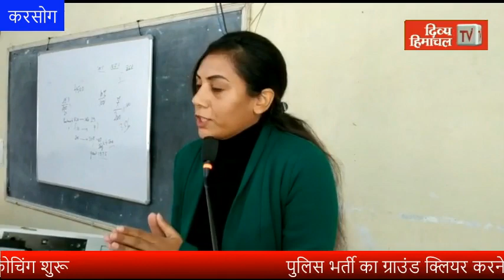HimachalNews: आज दोपहर हिमाचल: 02 जनवरी 2022 : दोपहर तक की खबरें । ताजा... और तेज़।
divyahimachaltv
dhtv,tvnews
local news
divyahimachalgoodmorning
khabre ftafat
divyahimachalgoodafternoon